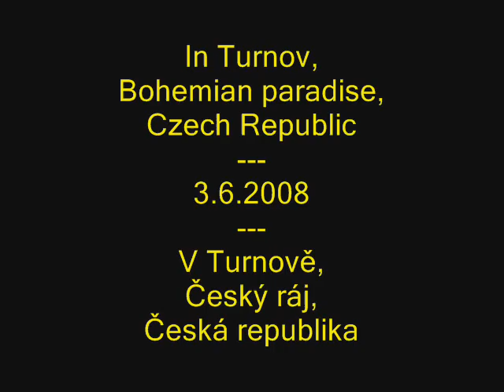Bouřka s blesky nad Turnovem. Lightning over Turnov.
Thunderstorm with lightning over the town Turnov in Bohemian paradise, Czech Republic. Bouřka s blesky nad Turnovem (Český ráj, Česká republika). 雷電過鎮Turnov. 雷电过镇Turnov. Молния на Турнове.. Turnovの上で雷。. Turnov पर बिजली।. Búrka s blesky. Storm. Torm. Bagyo. Myrskyä. Oluja. Stoirm. Tempesta. Audra. Viharos. Tempestade. Firtina. Bao. Stormur. Vetra. Badai. Valgustid. Kidlat. Salamointia. Bliksem. Munja. Raig. Žaibas. Villámgyors. Lyn. Relampago. Fulgerul. Yildirim.Melli. Sét. Burza. Sturm. Tempete. La tormenta. Blesk. Piorun. Blitz, Lightning. Éclair. Fulmine. Strele. Eldingar. Zibens. Kilat.